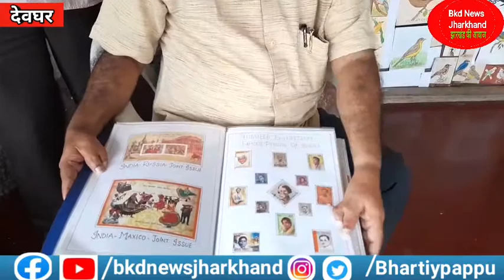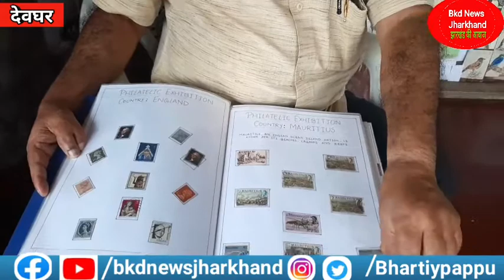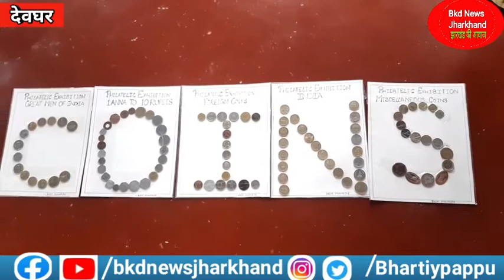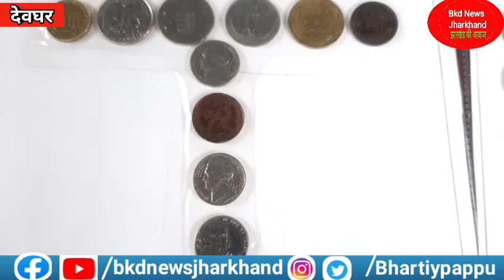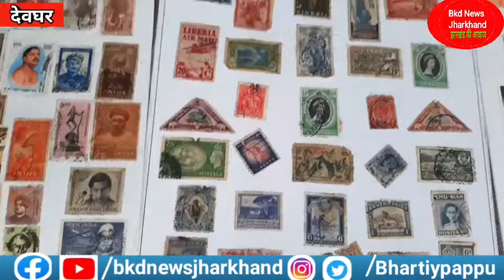देवघर के ऐसे व्यक्ति जो 50 वर्षो में देश एवं दुनिया के 50 हजार से अधिक डाक टिकट को किए हैं संग्रह